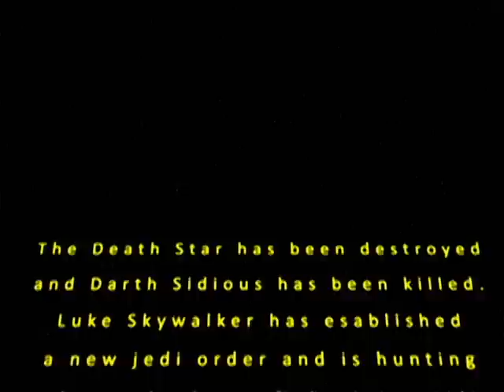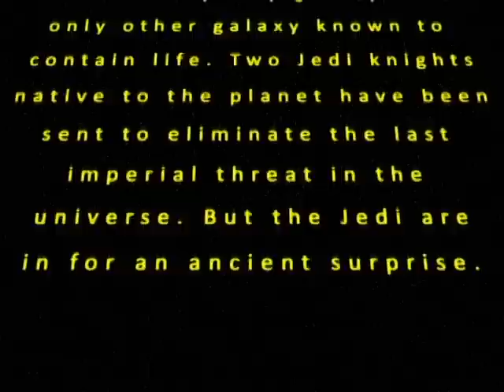The Sith Chamber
LOL, Forgot about this. Ha

This video was made with the intent of parody. I do not take responsibility for titles, art, and music.